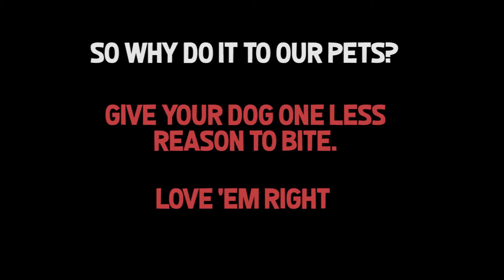Fort Wayne Animal Care & Control dog bite prevention tips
Fort Wayne Animal Care & Control published this video on Apr 16, 2018, during National Dog Bite Prevention Week.